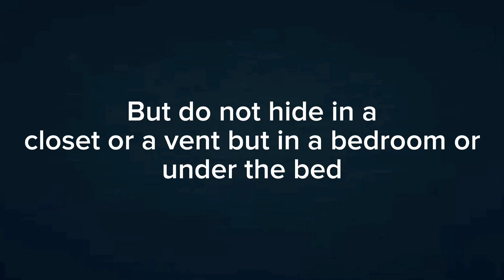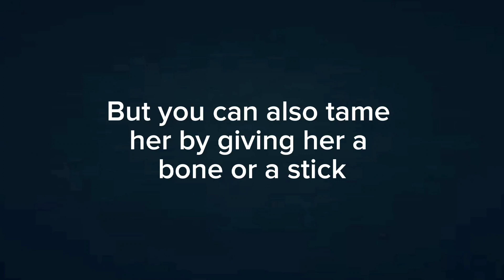My Doors Monster Concept 1: Howl (13+ and Kinda Not Good)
I'm sorry that howl's design looks not good but if anyone can remake howl to look more like a doors monster that would be pretty helpful if you want.

✧.*ℍ𝕖𝕝𝕝𝕠 𝔼𝕧𝕖𝕣𝕪𝕡𝕠𝕟𝕪 𝕨𝕖𝕝𝕔𝕠𝕞𝕖 𝕥𝕠 𝕞𝕪
𝕄𝕪 𝕔𝕙𝕒𝕟𝕟𝕖𝕝✧.*

[🦄 Info]
 Hi I'm Mira I am a person who likes to draw, animate, And make OC x Canon & gacha videos

[🍄 Fandoms]
Yo-kai Watch
BFB (Or Some Object Shows)
T.O.T.S (Tiny Ones Transport Service)
Bluey
Trevor Henderson
Looney Tunes
Oddballs
12 OZ Mouse
Mickey Mouse

[🐕  Pronouns]
She/Her/Herself
Pup/Pups/Pupself
Uni/Unic/Unicornself
Jest/Jester/Jesterself
Whi/Whis/Whissu/Whissuself

[🎀 Socials]
Tiktok:Whissu25, 🐐Damian The Goat Whissu 🐐, Miradog101

[🐐 DNI List]
People Who Bash On OC x Canon
Proshippers
MAPS
Zoophiles
Racist
Animal/Child Abusers
Toxic Gachatubers

˚₊· ͟͟͞͞➳❥That's it Goodbye